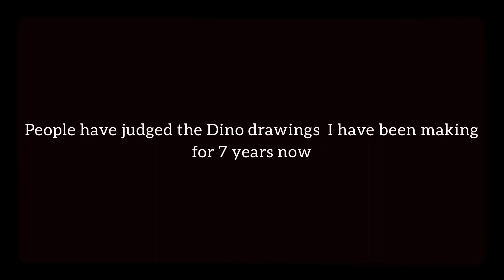RATE THIS FROM 1-50